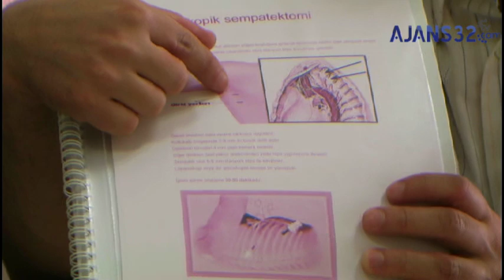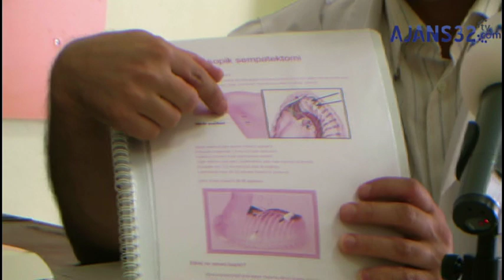AŞIRI TERLEMEYE SON!